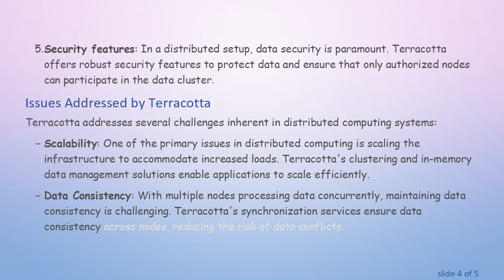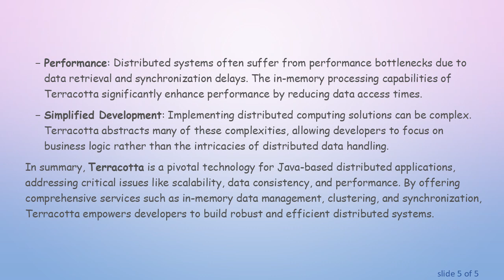Unraveling the Power of Terracotta in Distributed Computing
Explore how Terracotta enhances Java-based distributed computing by providing efficient data management and synchronization services.
In the ever-evolving realm of distributed computing, the demand for efficient data management, scalability, and seamless synchronization has given rise to innovative technologies. One such technology that stands out in the Java ecosystem is Terracotta. But what exactly is Terracotta, and what services does it offer?

What is Terracotta?

Terracotta is an open-source software technology designed to provide powerful distributed computing solutions. It primarily focuses on the Java platform, allowing Java applications to efficiently handle data across a distributed environment. Terracotta provides a robust infrastructure for managing data in-memory while ensuring consistency and scalability across multiple nodes.

Services Provided by Terracotta

Terracotta offers a range of services catering to various needs of a distributed computing environment. These services include:

In-memory Data Management: Terracotta provides an in-memory data storage layer that allows Java applications to access and manipulate data rapidly. This feature is particularly beneficial for high-performance applications requiring low-latency data access.

Data Synchronization: To maintain consistency across multiple distributed nodes, Terracotta offers data synchronization services. It ensures that data changes on one node are seamlessly propagated across the application cluster, maintaining data integrity.

Clustering: Terracotta enables Java applications to scale horizontally by adding more nodes to the cluster. This clustering service not only improves the scalability of the application but also enhances its fault tolerance.

Cache Coordination: Many distributed applications rely on caching for performance optimization. Terracotta provides efficient cache coordination across distributed nodes, ensuring that each node has the latest data in its cache.

Security features: In a distributed setup, data security is paramount. Terracotta offers robust security features to protect data and ensure that only authorized nodes can participate in the data cluster.

Issues Addressed by Terracotta

Terracotta addresses several challenges inherent in distributed computing systems:

Scalability: One of the primary issues in distributed computing is scaling the infrastructure to accommodate increased loads. Terracotta's clustering and in-memory data management solutions enable applications to scale efficiently.

Data Consistency: With multiple nodes processing data concurrently, maintaining data consistency is challenging. Terracotta's synchronization services ensure data consistency across nodes, reducing the risk of data conflicts.

Performance: Distributed systems often suffer from performance bottlenecks due to data retrieval and synchronization delays. The in-memory processing capabilities of Terracotta significantly enhance performance by reducing data access times.

Simplified Development: Implementing distributed computing solutions can be complex. Terracotta abstracts many of these complexities, allowing developers to focus on business logic rather than the intricacies of distributed data handling.

In summary, Terracotta is a pivotal technology for Java-based distributed applications, addressing critical issues like scalability, data consistency, and performance. By offering comprehensive services such as in-memory data management, clustering, and synchronization, Terracotta empowers developers to build robust and efficient distributed systems.